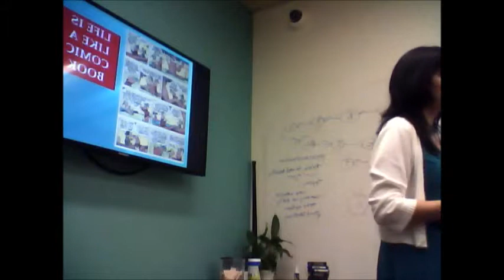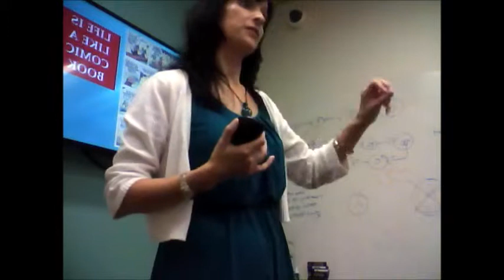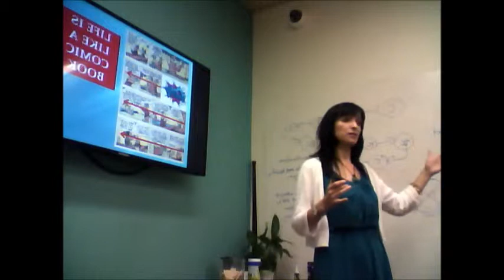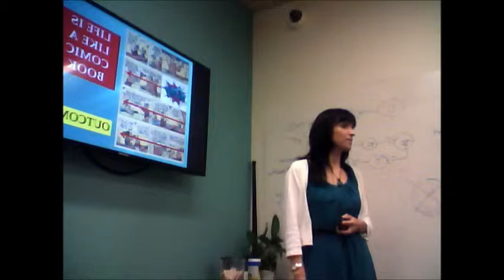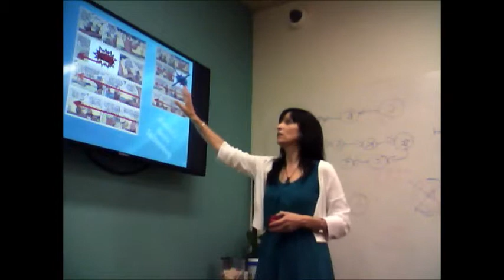Power Up Your Life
This is a short video from my presentation Power Up Your Life.

Beliefs that are running your life.